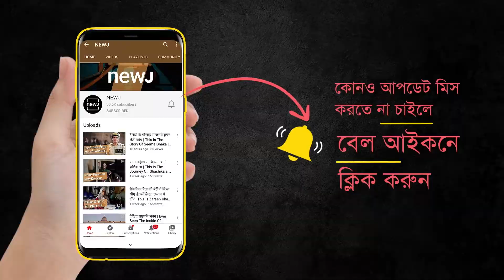Insect Found In Mid-Day Meal | কেন্নো মিলল মিড-ডে মিলে | Bangla NEWJ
Insect Found In Mid Day Meal At North 24 Pargana School.

মিড ডে মিলে মিশে রয়েছে কেন্নো! খুদে পড়ুয়াদের খাবার ঘিরে আতঙ্ক। মিড ডে মিলের খাবারে মিশে রয়েছে কেন্নো। এটা বিষ না খিচুড়ি, প্রশ্ন অভিভাবকদের। ঘটনাটি ভুরকুন্ডা গ্রাম পঞ্চায়েতের সমুদ্রপুর এলাকার।